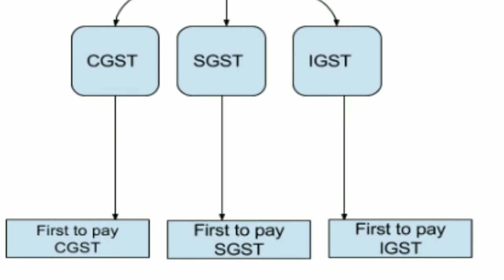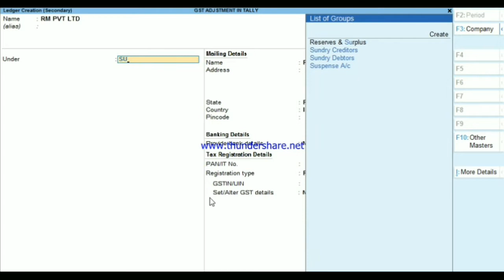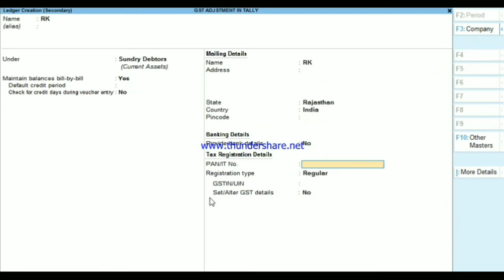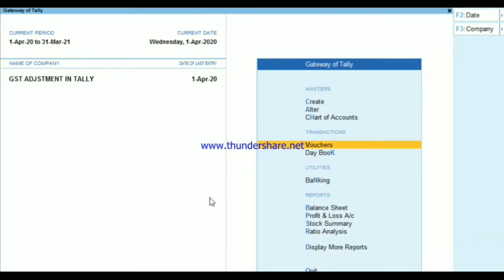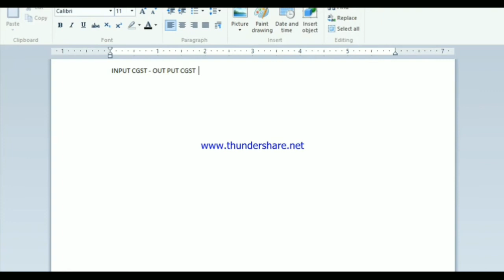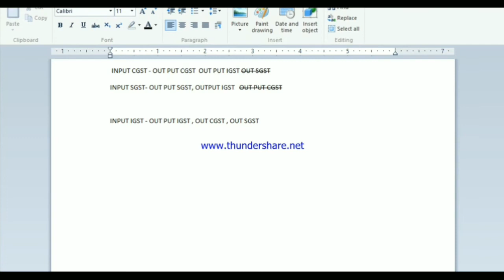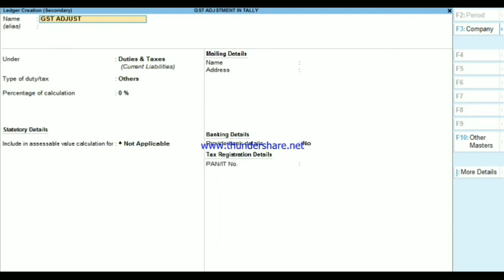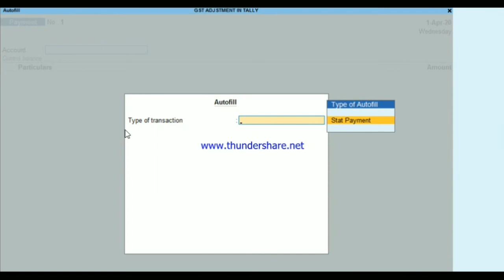Input tax credit(ITC) Input tax set off/igst_cgst_sgst_set_off_as_per_new_rule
IGST adjsut aginst CGST SGST igst_cgst_sgst_set_off_as_per_new_rule
Maintain tax value igst with cgst and sgst
local sales adjust with interstate purchase gst in tally prime.

or interstate sale adjust with local purchase Gst in tally